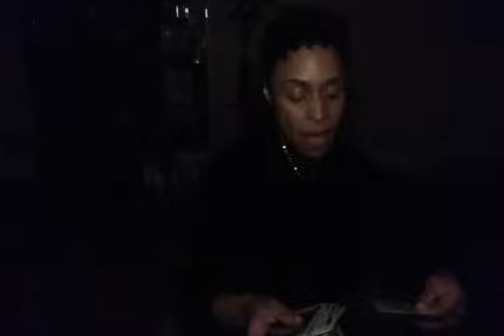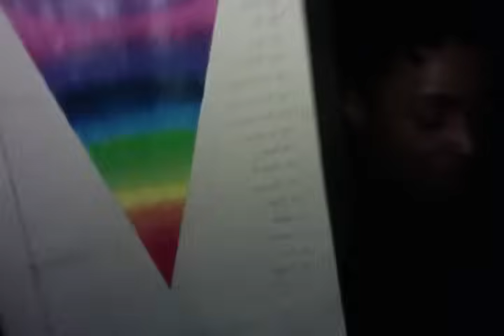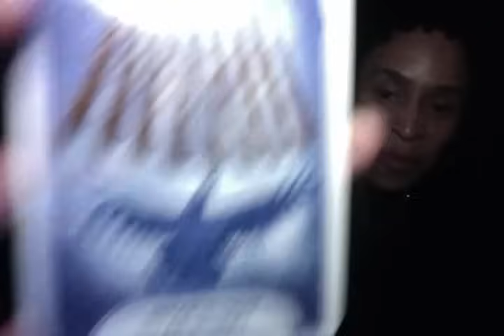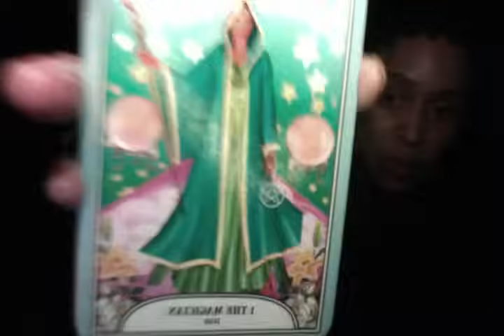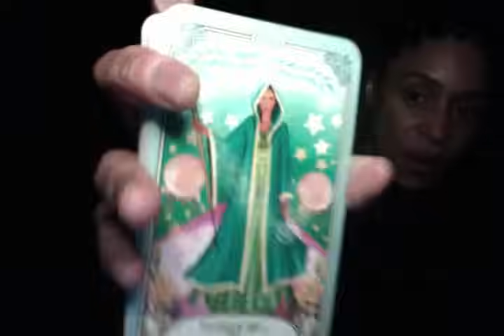YOU’RE ABOUT TO GO FARTHER & HIGHER THAN YOU EVER THOUGHT WAS POSSIBLE FOR YOU. NEW ACCESS CODES 🧬🐝💫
I appreciate you! You can feel free to use the link below, or PayPal me, to sow into my continued wellbeing….which supports my ability to create and live in my purpose.

🎑2024 TAROTSTROLOGY ASCENSION REPORT: Get yours for free or by a donation of your choice

🍳EGG CLEANSE MANUAL: Get yours for free or by a donation of your choice

💫BOOK WITH ME: my website shows a full listing of my services offered and pricing.

💫OTHER YOUTUBE CHANNEL:
Solarah Rises

ALL LEGAL, MEDICAL AND PSYCHOLOGICAL ASSISTANCE SHOULD BE SOUGHT FROM THE APPROPRIATE PROFESSIONALS. ALWAYS USE YOUR OWN DISCERNMENT AND INTUITION WHEN MAKING DECISIONS CONCERNING ALL MANNERS OF YOUR HEALTH AND WELLNESS.

PLEASE NEVER BE AFRAID TO SEEK THE HELP YOU NEED TO GET BETTER AND GO HIGHER. I LOVE YOU!